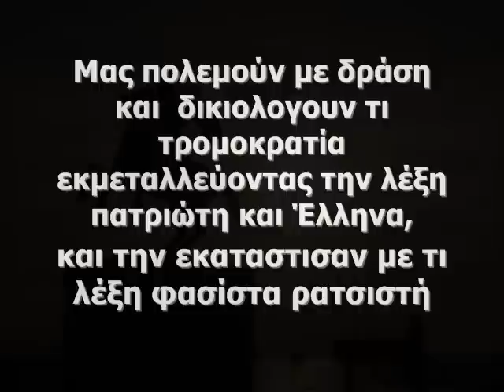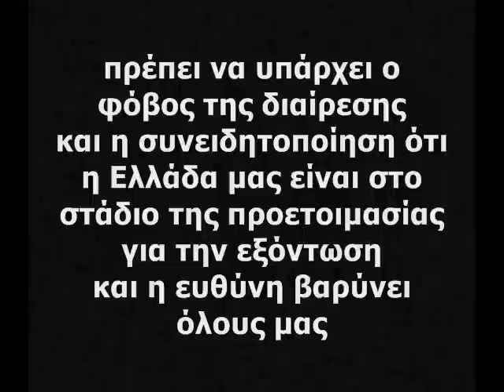Η ΔΟΛΟΦΟΝIΑ ΤΟΥ EΘΝΟYΣ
Greece is at the for front . battling the enemies that surround its borders.